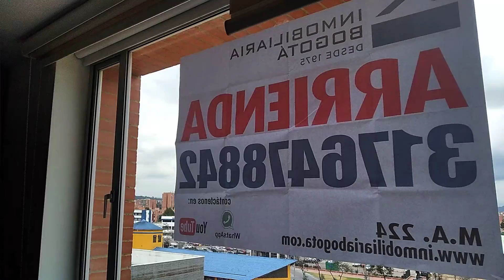ENCANTADOR AP. CLUB HOUSE COLINA CAMPESTRE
Encantador apartamento Club House en Colina Campestre, con una ubicación ideal para disfrutar con la familia, cerca de la calle 138, de la AV Boyacá, de los centros comerciales Parque Comercial La Colina 138, Porto Alegre, Parque La Colina, de almacenes de cadena Carulla y Éxito. Dentro del conjunto podrá recorrer los espectaculares jardines que allí encontrará, también las zonas comunes como los salones comunales, el gimnasio, la piscina, el parque infantil, la sala de juegos, la zona BBQ. El apartamento cuenta con amplios espacios y con gran iluminación natural, cocina integral con estufa a gas, tiene una gran sala-comedor con paso a los balcones donde podrá apreciar los atardeceres de la ciudad, un estudio, zona de star. Posee una excelente distribución con tres alcobas con closet,  y la principal con zona de vestier y baño privado, un parqueadero doble cubierto y un deposito. Cualquier información adicional contáctenos al número 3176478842 o al correo electrónico: . El equipo de Inmobiliaria Bogotá está comprometido a brindar una experiencia de vida excepcional para nuestros clientes desde el momento en que se unen a nuestra comunidad.